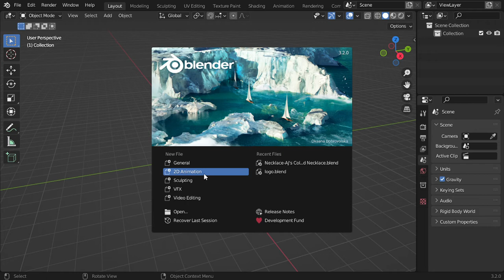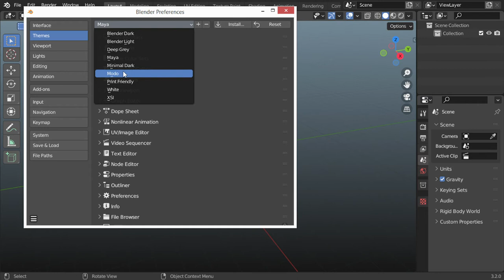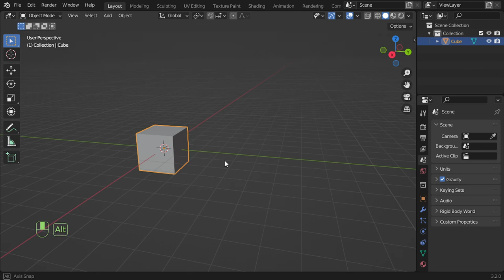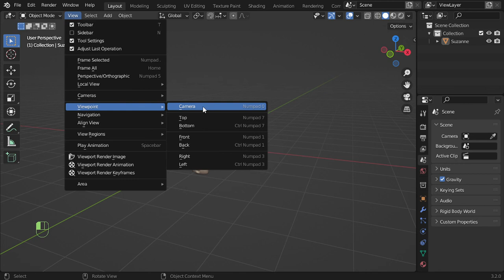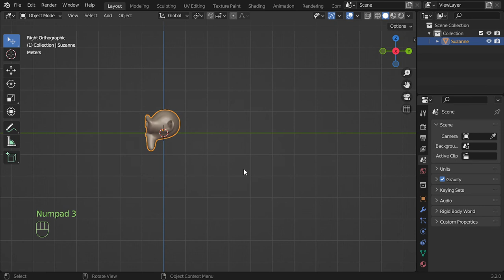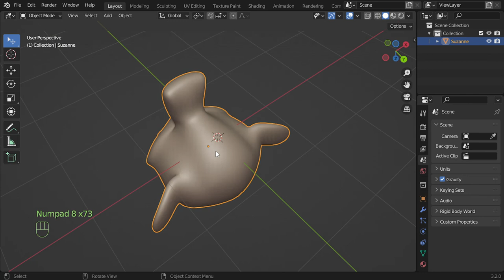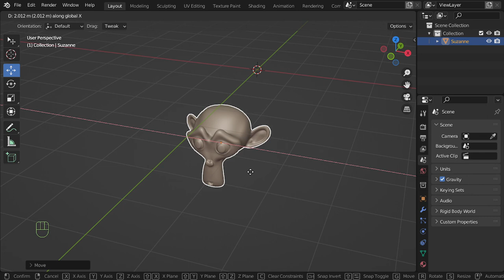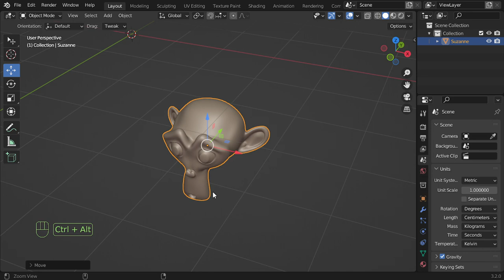بلندر كما لم تراه من قبل ( شرح وافى لبرنامج Blender 3D)